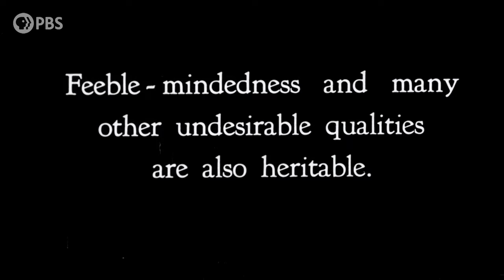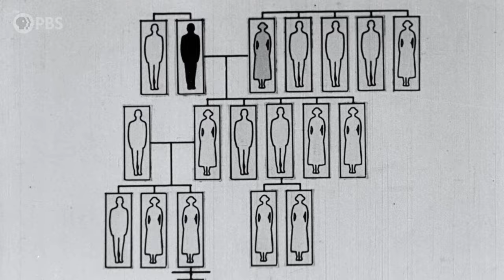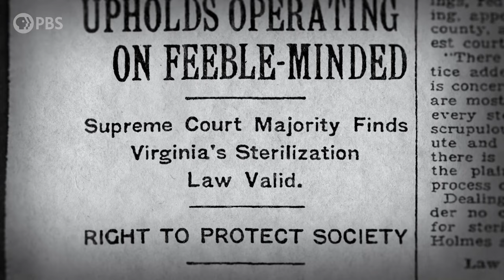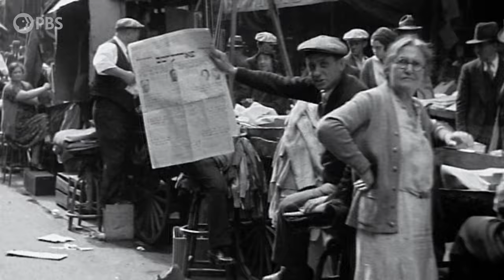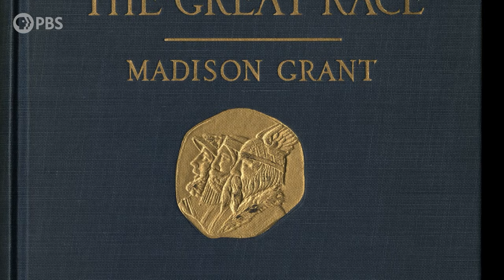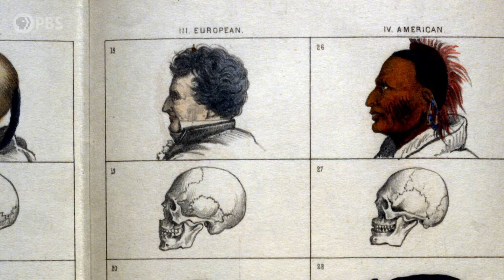The Origins of Eugenics in America | The U.S. and the Holocaust | PBS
By the early 1900s, many white protestant Americans came to fear they were about to be outnumbered and outbred by immigrants and their offspring. They embraced a new pseudo-science born in Britain, called eugenics. It falsely claimed you could eliminate everything from poverty and prostitution to disabilities if you stopped the individuals they dismissed as “socially defective” from reproducing.

More about the production:
THE U.S. AND THE HOLOCAUST is a three-part, six hour series directed by Ken Burns, Lynn Novick and Sarah Botstein, that examines America’s response to one of the greatest humanitarian crises of the twentieth century. Americans consider themselves a “nation of immigrants,” but as the catastrophe of the Holocaust unfolded in Europe, the United States proved unwilling to open its doors to more than a fraction of the hundreds of thousands of desperate people seeking refuge. Through riveting firsthand testimony of witnesses and survivors who as children endured persecution, violence and flight as their families tried to escape Hitler, this series delves deeply into the tragic human consequences of public indifference, bureaucratic red tape and restrictive quota laws in America. Did the nation fail to live up to its ideals? This is a history to be reckoned with.

The series is narrated by Peter Coyote; Voice Actors Include Liam Neeson, Matthew Rhys, Paul Giamatti, Meryl Streep, Werner Herzog, Joe Morton, Hope Davis, Bradley Whitford and Helena Zengel.